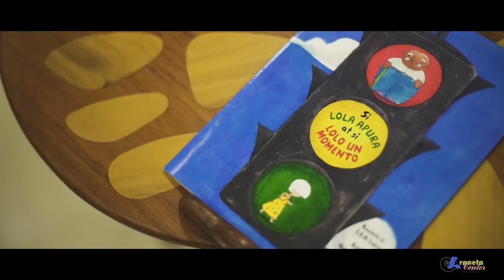Araneta Center: Halloween 2017